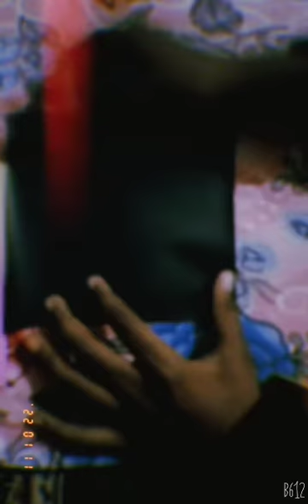DIY-HOMEMADE paper shofa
it's video 💐 best for kids and children